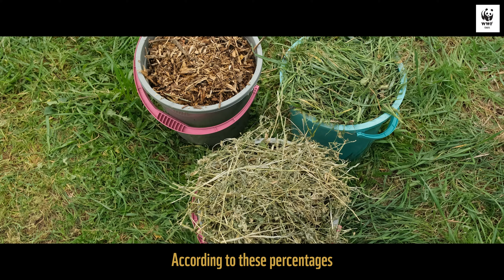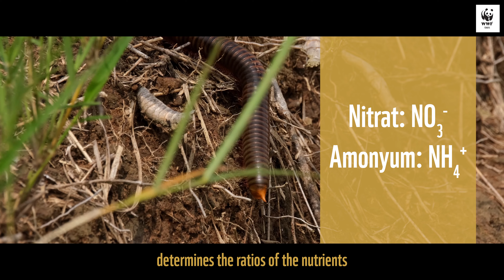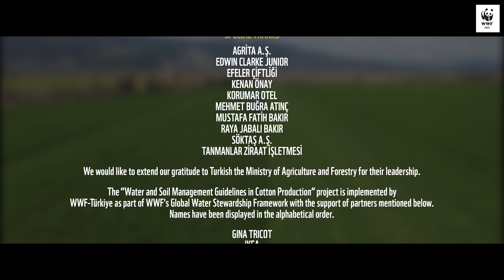The Fundamental Principles of Composting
In ''Water and Soil Management in Cotton Production'' video series, the risks to cotton production, basic concepts of water and soil management, and technical information on practices that can be used to mitigate these risks are presented.

In this video, we shared tips on how to make good compost by considering five important conditions including oxygen, temperature, balanced nutrients, water, and the right vitality to support soil health.